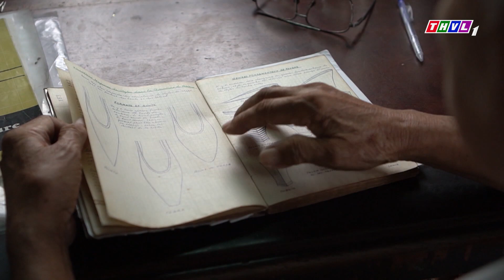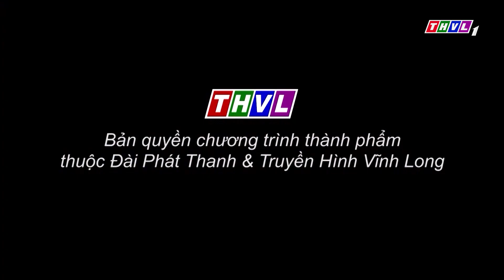Việt Nam mến yêu - Tập 111: Nghệ thuật đóng giày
Những vùng đất xinh đẹp và diệu kì, những câu chuyện văn hóa đỉnh cao, những món ăn độc đáo đầy dư vị - Một Việt Nam tươi đẹp và quyến rũ sẽ hiện dần qua những thước phim ấn tượng. Hãy đón xem Việt Nam mến yêu được phát sóng  lúc 19h50 Thứ Bảy hàng tuần trên kênh THVL1.